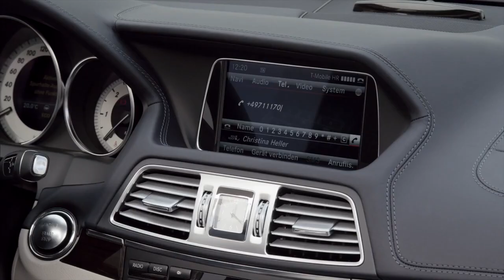Mercedes 2014 E 350 BlueTEC Cabriolet Road And Interior HD Trailer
Mercedes-Benz 2014 E 350 BlueTEC Cabriolet Road ,Exterior And Interior HD Trailer ,,,,,, Following the Sedan and the Estate, Mercedes-Benz has overhauled the entire E-Class family and now presents the Coupe and Cabriolet. The new language of design has been developed further and impresses with its streamlining and newly designed fronts.
The new Mercedes-Benz E-Class Coupe and Cabriolet will be available for ordering from your Mercedes-Benz partner as of March Mercedes-Benz 2014 E-Class,, Efficient, intelligent, emotional: the new E-Class sports a completely new front design combined with new proportions. Eleven new or optimized assistance systems supplement its dynamic presence as do a broad range of powerful and efficient gasoline and diesel engines.

Fuel consumption (combined): 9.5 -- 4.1; CO2 emissions (combined): 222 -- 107 g/km 2013 Detroit Auto Show